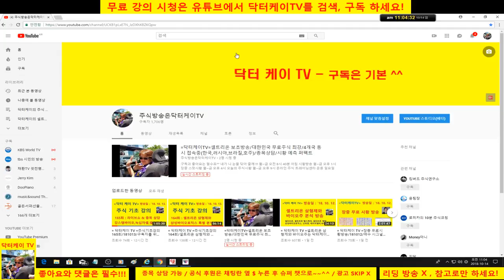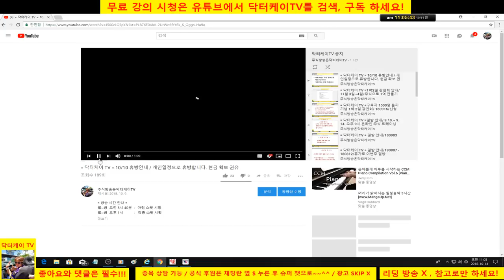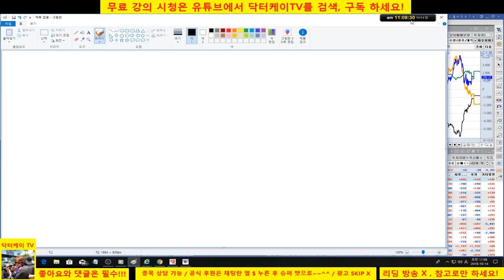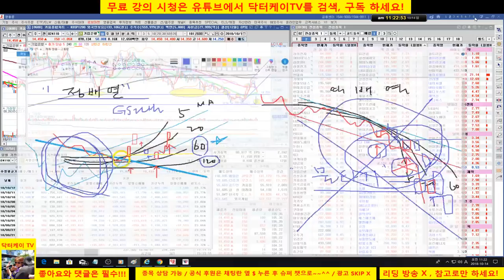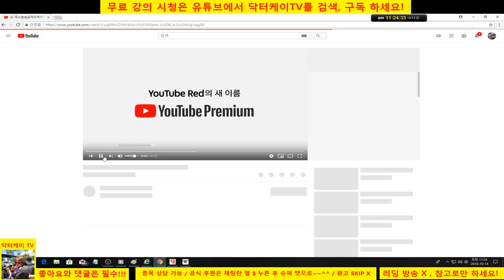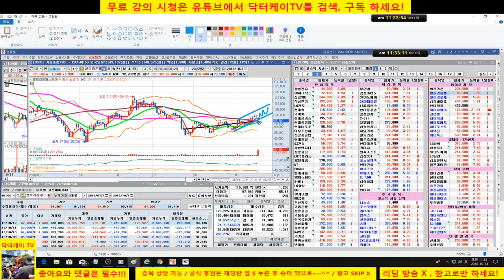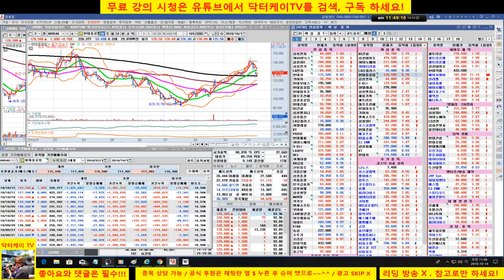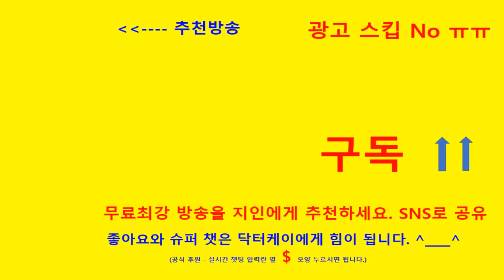= 닥터케이 TV =종목 상담방송/181014/에이치엘비,녹십자랩셀,삼성전기,삼성sdi/분할매수와 물타기/직장인과 주식초보를 위한 주식방송